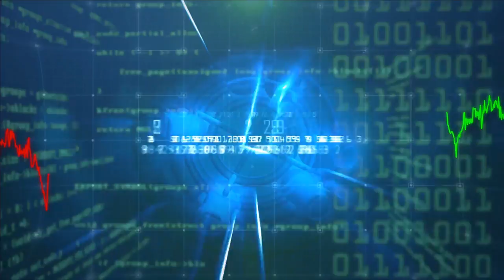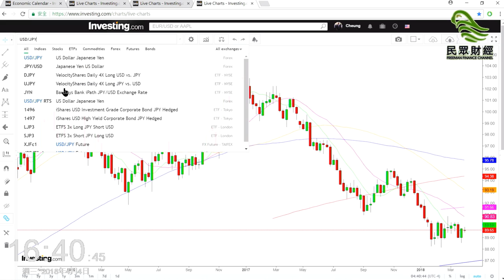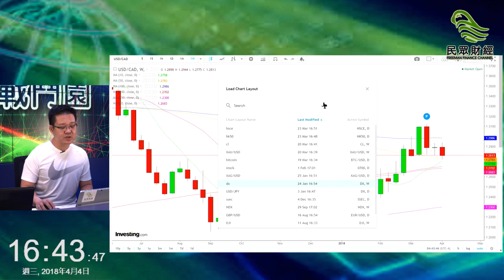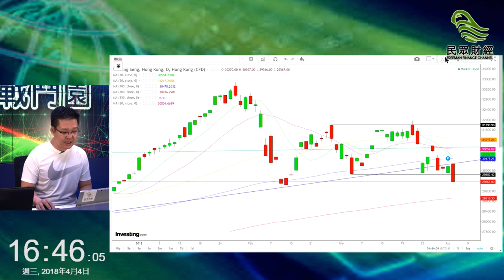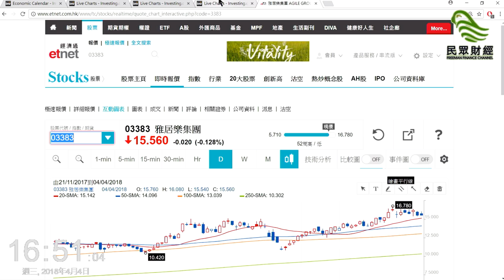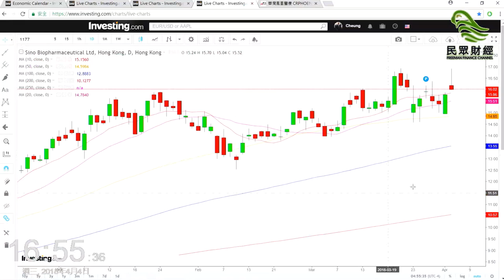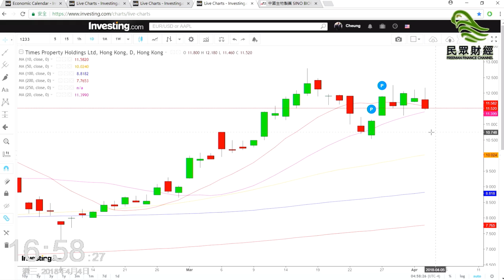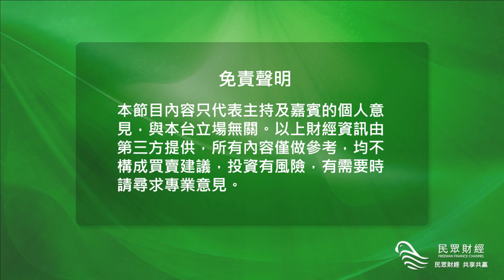民眾財經台_圖表戰鬥園_20180404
主持: 張曦嵐